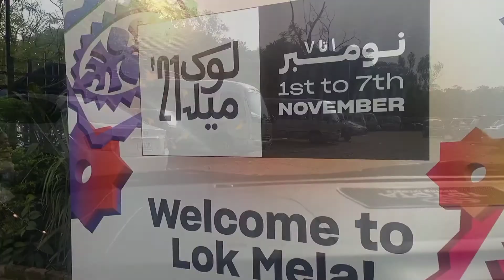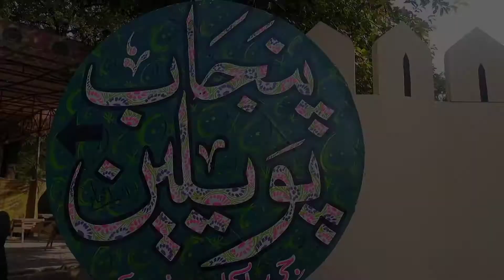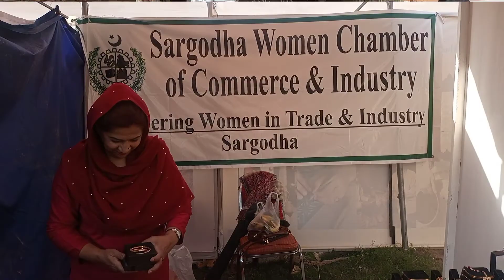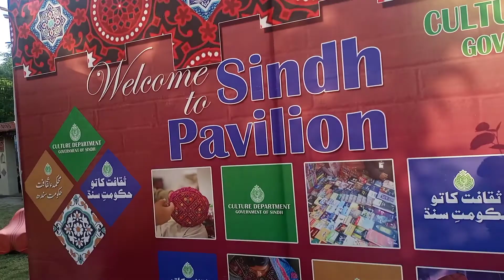Lok Mela || Lok Mela Islamabad || Lok Virsa Mela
ISLAMABAD - Seven-day folk festival ‘Lok Mela’ came to a colourful conclusion at National Institute of Folk and Traditional Heritage, Lok Virsa here on Sunday.

Over 600 artisans and folk artists from all across the country had participated in Lok Mela, featuring folk songs, traditional dances and traditional cuisines.

Traditional crafts were also displayed in their respective cultural pavilions which had been decorated to showcase their cultural heritage. Minister for Federal Education and National Training and National History and Literary Heritage Shafqat Mahmood also visited Lok Mela.

Speaking on the occasion, the minister appreciated the efforts of bringing artists from every nook and corner of the country to a combined platform in the capital to showcase the diversity of art and talent in the country.

He said that government was fully committed to strengthen national institutions.

Lok Mela || Lok Virsa Islamabad || Lok Virsa Mela || Lok Mela Virsa

He said that annual Lok Mela was organised with an aim to promote untapped talent and the diversity of arts and crafts that the country offers.
He also visited the different cultural pavilions set up as part of Lok Mela and spoke with the artisans and artists.

Lok Virsa Executive Director Talha Ali appreciated the culture departments, art councils, craftspeople and folk artists of all provinces and regions for their cooperation.

A large number of people thronged to the festival on the weekend to view cultures from different parts of the country.

Number of people could also be seen purchasing traditional craftwares such as Kashmiri shawls, Khyber Pakhtunkhwa dresses and Sindhi dresses.

During Lok Mela, music nights were also organised in which folk singers performed and got big applause from the audience. The traditional food corners also attracted food lovers. Particularly, Lehri Sajji, Chapal Kebab attracted a huge crowd. A large number of foreign diplomats also visited the cultural festival and highly praised the performances and crafts display.

At the concluding session, folk artists, musicians and folk dance groups were honoured with cash awards at a colourful closing ceremony of Lok Mela.

ED Lok Virsa Talha Ali distributed cash prizes among the artists and folk performers on the occasion.

This is Ramal Khan & you are watching my channel